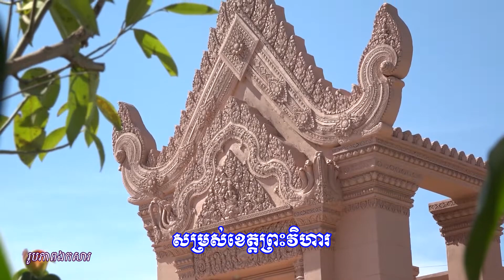សូមរីករាយទស្សនា​ បទ ៖ ទេសភាពព្រំដែនច្រកអានសេះ